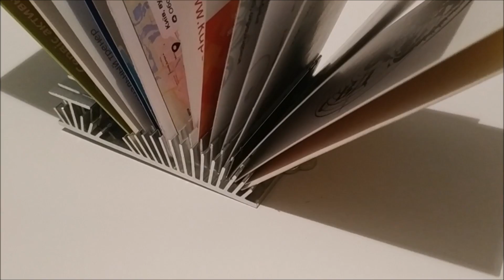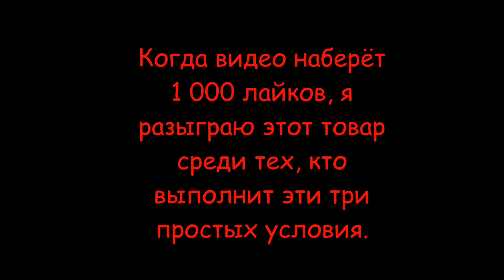Визитница ATI от создателя Radeon.Подставка для визиток.Бесплатно.Розыгрыш.Конкурс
Хочешь получить этот товар бесплатно?
Выполни три простых условия:
2. Оставь комментарий под видео
Когда видео наберёт 1 000 лайков, я разыграю этот товар среди тех, кто выполнит эти три простых условия.
Чтобы розыгрыш состоялся быстрее размести это видео на своих страницах соц.сетях и отправь ссылку на видео всем друзьям и знакомым.
я всегда получаю скидки на aliexpress и других сайтах, хочешь также, тогда регистрируйся в лучшем кэшбэк сервисе по ссылке